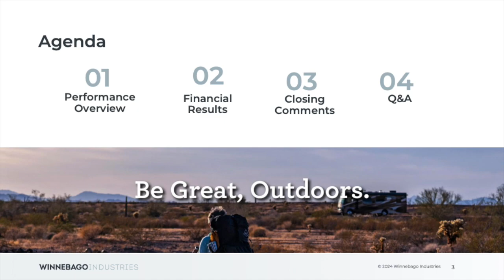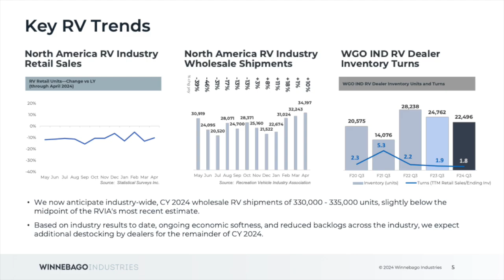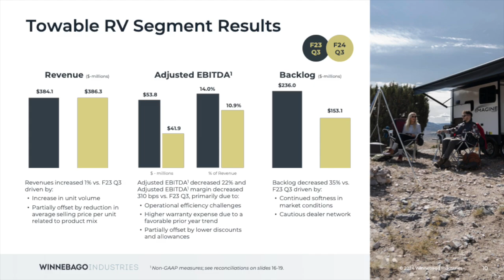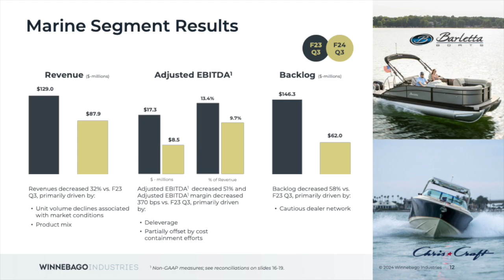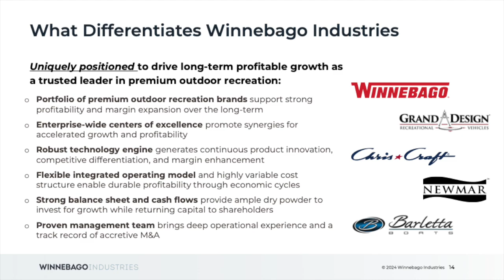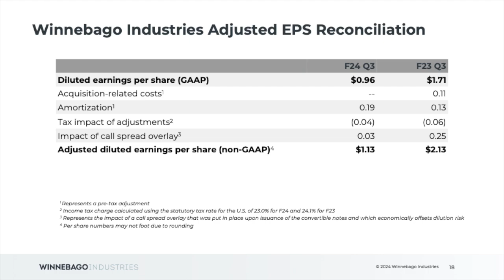Winnebago Industries WGO Q3 2024 Earnings Presentation